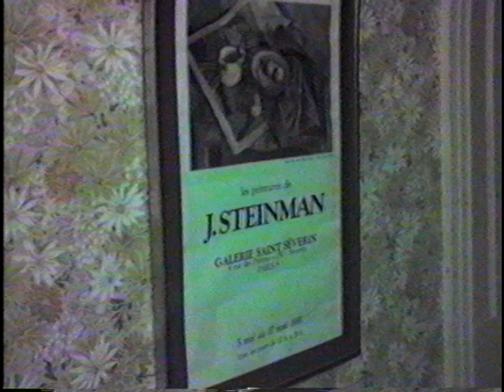Tape 11 Papa and Michael Watching Knicks